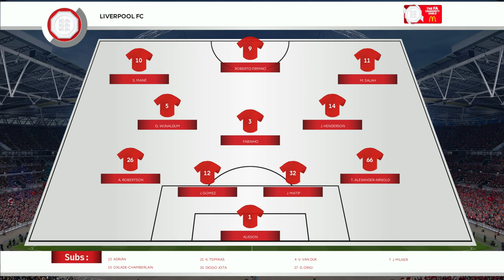PES 21 | Liverpool 2 - 3 Arsenal | FA Community Shield (2020)